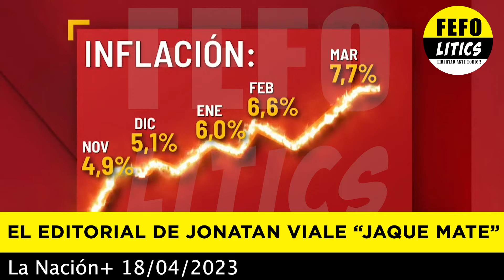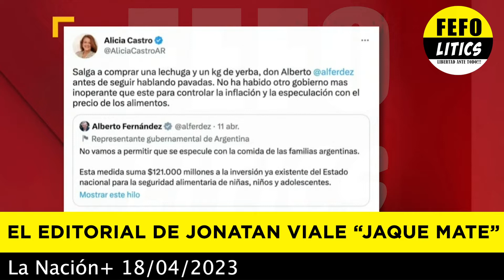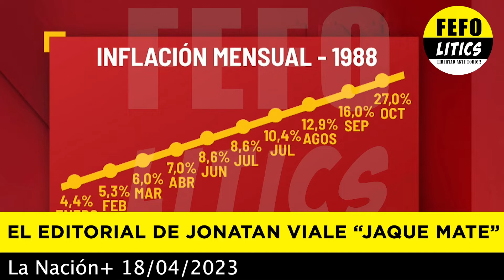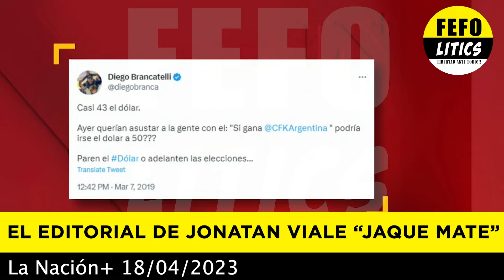JAQUE MATE AL POPULISMO El editorial de jony viale 18-04-23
Hoy 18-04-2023 en su editorial Jonatan Viale pone sobre la mesa la posición en la que se encuentra Sergio Tomás Massa Ministro de economía de la Argentina y todo el gobierno nacional, luego de una jornada en la que volvió a subir el dólar ubicándose a $418, 10 pesos más que ayer.

Se empieza a espiralizar cada vez más rápido la inflación licuando cada vez con mayor celeridad el salario de los argentinos.
Estamos frente a un gobierno que no tiene rumbo. Ninguna de las medidas económicas que toma son las indicadas para bajar el gasto público y reducir el déficit fiscal.
Nada de eso está en los planes del gobierno, solo están en tratar de aprovechar lo poco que les queda de aquí al final de su mandato, mismo que concluirá el 10 de diciembre del 2023.

ios quiera que llegue al poder una persona con el coraje suficiente para torcer el rumbo de la república Argentina.

Basta de tibios, basta de ladrones, basta de populismo en la Argentina.